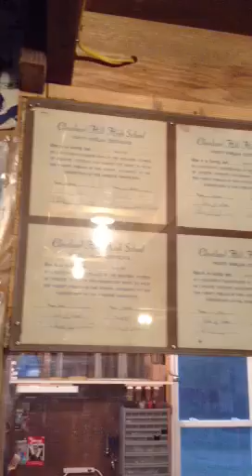The barn 2